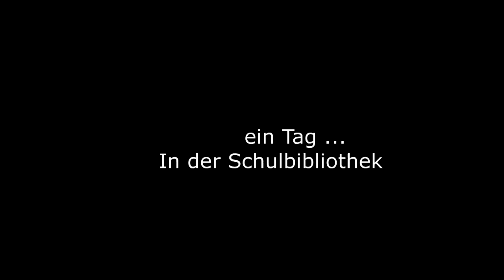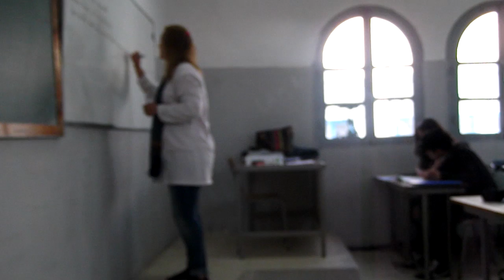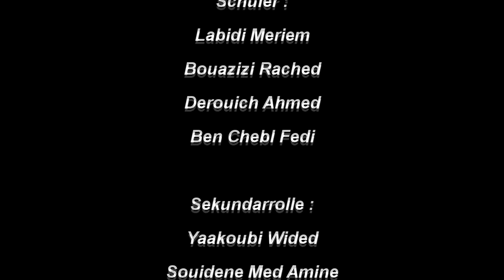Versuchen Sie einfach zu verstehen